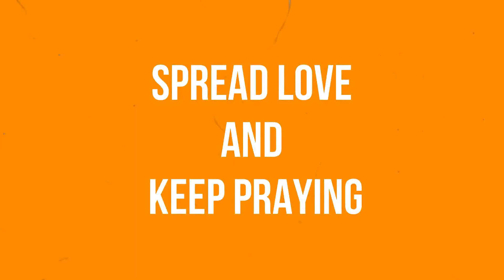10php makeup!? AFFORDABLE MAKE UP LOOK (smokey eye makeup look for beginner) by APRILC.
MAKE UP USED IN THIS LOOK:
everbilena liquid foundation (porcelain)
everbilena pink eyeshadow pallete
nitchido powder
eb advance LTD liquid lipstick
maybelline superstay matte ink collection
careline liquid mascara
careline strobe stick contour
careline strobe stick highlighter
meya eyeshadow pallete